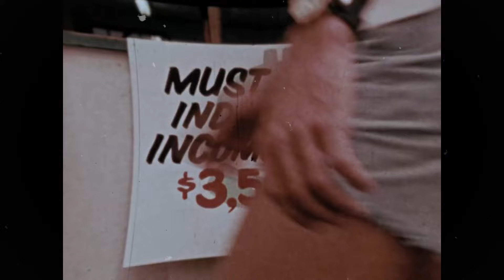LE POT POURRI #1 : TOUT PLEIN DE FILMS INTÉRESSANTS ! 👀 (même si y'en a qui sont 👎)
Hello ! Nouveau concept aka "Le Pot Pourri" ! Dans ce concept je reviendrais sur plusieurs films qui n'ont rien à voir entre eux ! Juste j'en parle, parce que j'ai envie ! :)